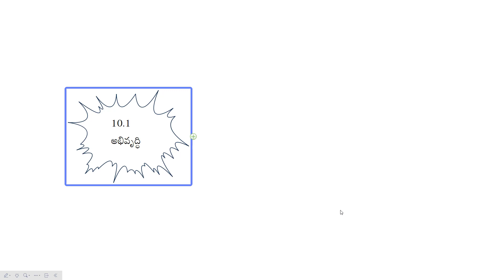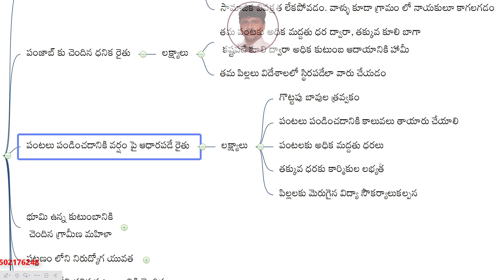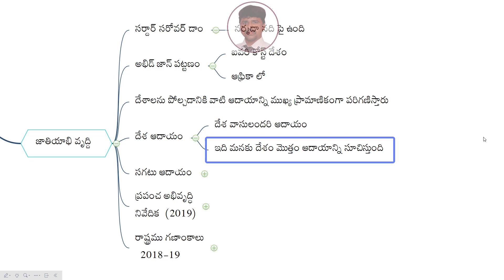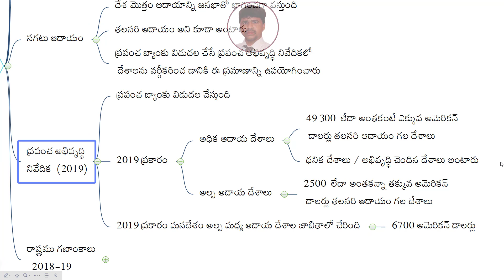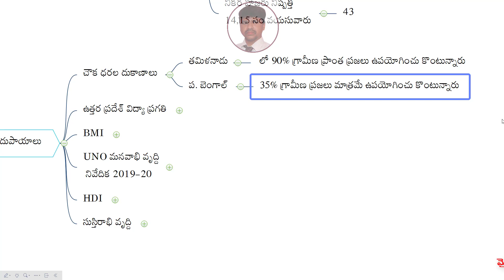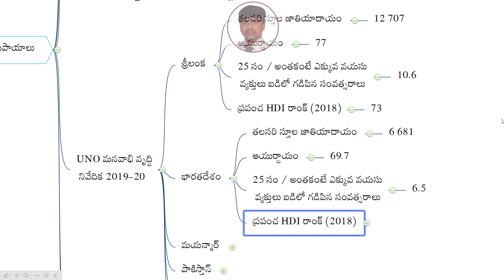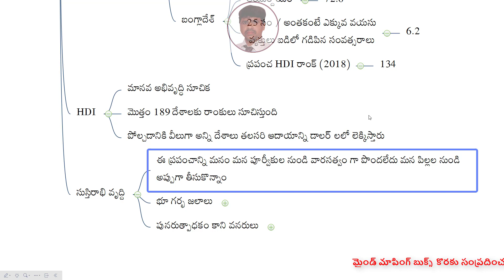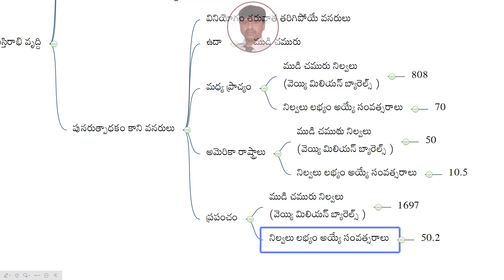ap dsc 2024 latest news today, kings dsc, development class 10, ts dsc 2024, ts dsc, ap dsc, social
Economic development encompasses a broad range of factors and processes aimed at improving the economic well-being and quality of life for people within a society. It involves sustained, concerted efforts to increase the standard of living, reduce poverty, and create opportunities for individuals and communities to thrive.

Here are some key aspects of economic development:

1. **Growth of GDP**: Economic development often involves increasing the overall size of the economy, as measured by Gross Domestic Product (GDP). This can be achieved through various means such as increasing productivity, expanding industries, and attracting investment.

2. **Poverty Reduction**: A crucial goal of economic development is to alleviate poverty by providing opportunities for employment, income generation, and access to basic necessities such as food, shelter, and healthcare.

3. **Infrastructure Development**: Building and maintaining infrastructure such as roads, bridges, airports, and utilities (electricity, water, sanitation) is essential for economic development as it facilitates trade, commerce, and connectivity.

4. **Education and Healthcare**: Investing in education and healthcare is fundamental for long-term economic development. Educated and healthy populations are more productive, innovative, and better able to contribute to economic growth.

5. **Industrialization and Diversification**: Developing a diverse and robust industrial base can spur economic growth and reduce dependence on a single sector or commodity. Industrialization often involves transitioning from agriculture-based economies to manufacturing and services-based economies.

6. **Technology and Innovation**: Embracing technological advancements and fostering innovation can drive economic development by increasing efficiency, creating new industries, and improving the quality of goods and services.

7. **Sustainable Development**: Sustainable development aims to meet the needs of the present without compromising the ability of future generations to meet their own needs. It involves balancing economic growth with environmental protection and social equity.

8. **Good Governance and Institutions**: Effective governance, rule of law, and transparent institutions are essential for creating an environment conducive to economic development. They provide stability, encourage investment, and ensure equitable distribution of resources.

9. **Globalization and Trade**: Engaging in international trade and participating in the global economy can stimulate economic development by providing access to larger markets, new technologies, and foreign investment.

10. **Social Inclusion and Equity**: Economic development should prioritize inclusive growth that benefits all segments of society, including marginalized groups such as women, minorities, and people with disabilities.

Successful economic development requires a multifaceted approach that addresses these various dimensions while considering the unique circumstances and challenges of each country or region.